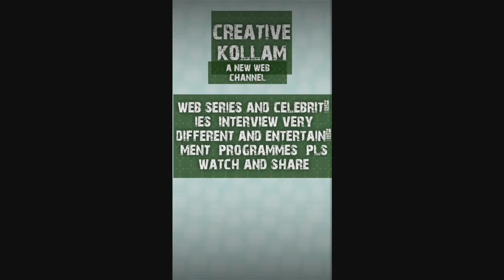Creativekollam [ channel promo]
A new YouTube malayalam entertainment channel.

കൊല്ലം ചന്ദനത്തോപ്പ് മാമൂട് സ്വദേശിയാണ് ഷൈജു. സ്കൂൾ ഓഫ് ഡ്രാമയിൽ നിന്നും ബിരുദം നേടി. കൊല്ലത്തെ കലാകാരന്മാരുടെ കൂട്ടായ്മ ആയ മോന്തായത്തിലെ പ്രധാനിയായി മാറിയ ഷൈജു,  കാവാലം നാരായണ പണിക്കർ, പ്രമോദ് പയ്യന്നൂർ എന്നിവരുടെ സഹായിയായി അരങ്ങിൽ സജീവമായി. മാധ്യമ പ്രവർത്തകനായ ഷൈജു പിന്നീടാണ് സിനിമ രംഗത്തേക്ക് എത്തുന്നത്. കുറെയേറെ പ്രത്യേകതകൾ നിറഞ്ഞ സിനിമായിരുന്നു "വെയിലും മഴയും" എന്ന ആദ്യ ചിത്രം. ഒരുകാലത്ത് മലയാള ചലച്ചിത്ര രംഗത്ത് നിറഞ്ഞു നിന്നിരുന്ന കലാകാരന്മാരുടെ പിന്മുറക്കാരാണ് ഈ ചിത്രത്തിൽ അണിനിരന്നത്